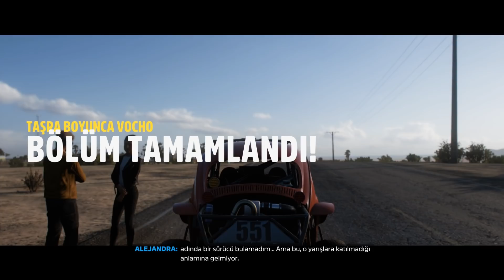JOHNNY SILVERHAND BEYE OPSİYONLU PORSCHE 911 CARRERA RS - Forza Horizon 5